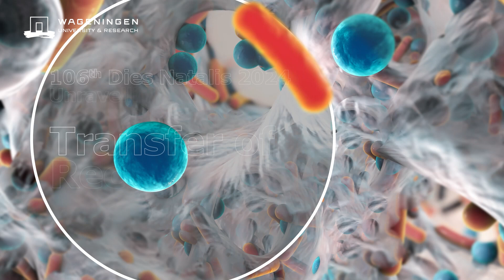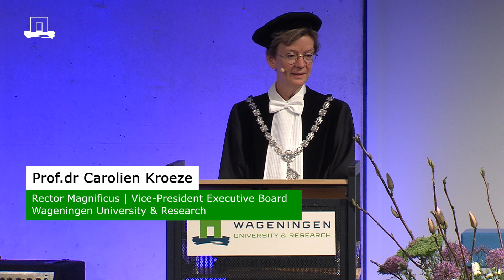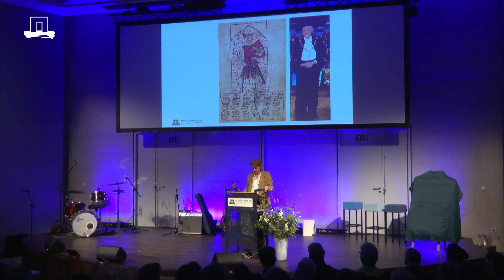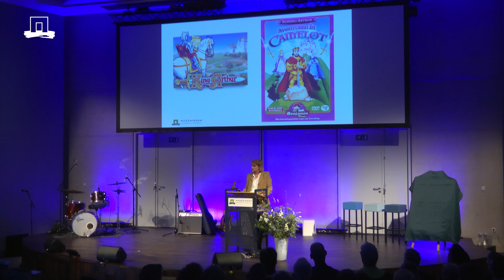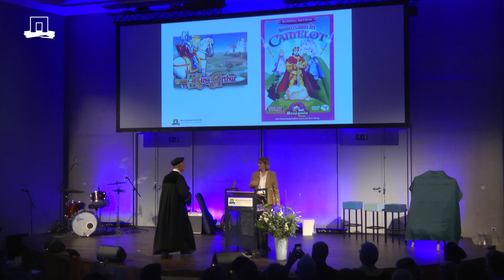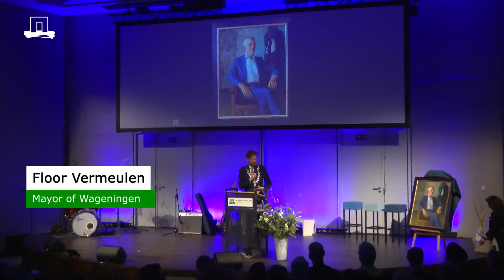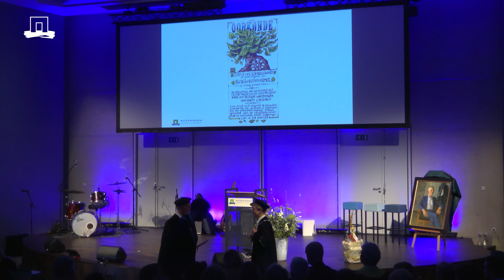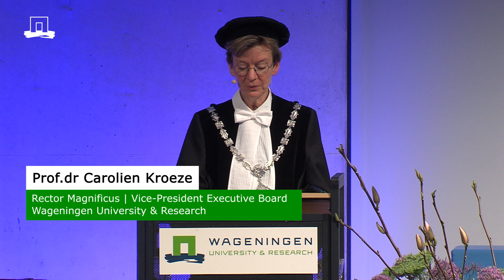WUR Dies Natalis 2024 | Transfer of Rectorship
During his farewell as Rector Magnificus, Arthur Mol touched on the struggle that sometimes accompanies efforts for improvement and the societal changes of the past nine years, such as increasing polarisation.

Mol handed over the office of Rector to incoming Rector Carolien Kroeze, who underscored the importance of education in her acceptance speech. ‘I believe we often overlook the impact teaching has on the lives of young people, our students. We train the next generation of experts who will be the source of the change we need in order to achieve the societal transitions we seek.’

Executive Board President Sjoukje Heimovaara minced no words in thanking Mol for his commitment and welcomed Kroeze as WUR’s first female Rector, ‘123 years after enrolling the first female student, 72 years after the first female professor was appointed and ten years after the first female board president took office.’

Mayor Floor Vermeulen was present to thank Mol for his dedication on behalf of Wageningen municipality. He announced that the outgoing Rector Magnificus will receive the city’s City of Life Sciences Award, which includes a chestnut tree to be planted in the Torck Park in Wageningen and a certificate.